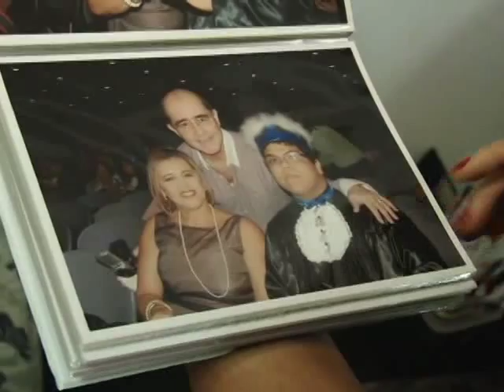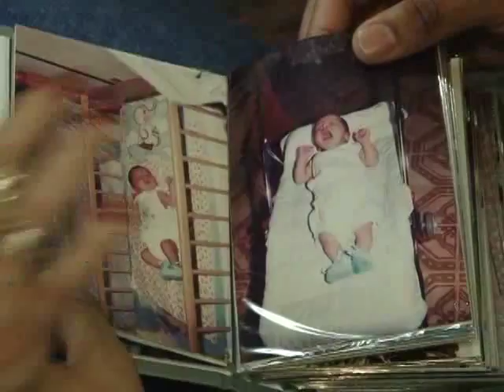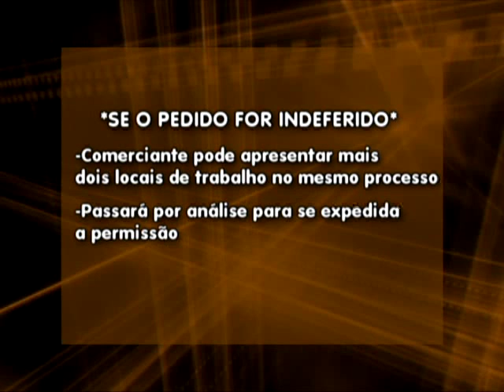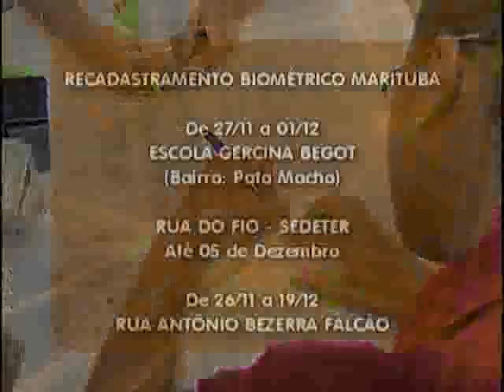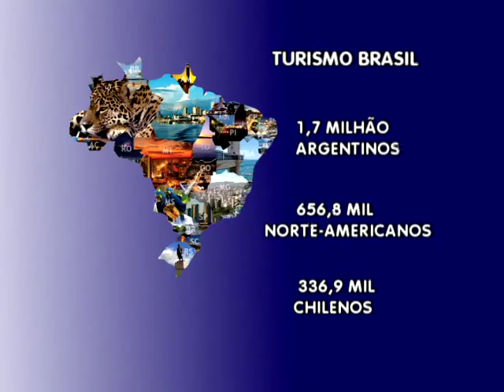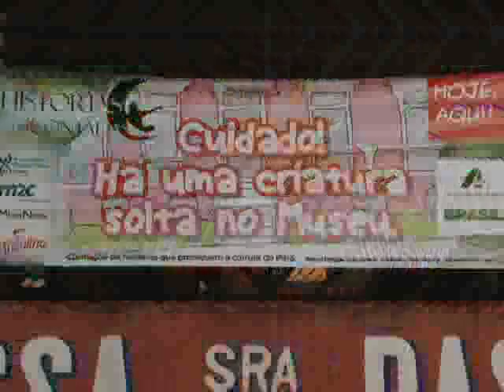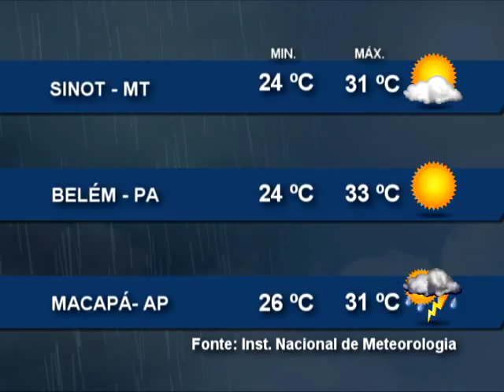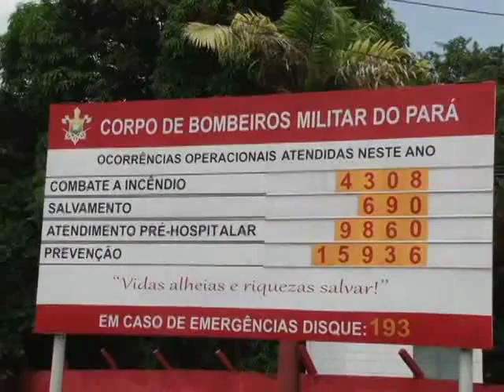Nazaré Notícias - 26/11/2015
Veja nesta edição:

- 800 crianças esperam por adoção no Pará;

- Saiba o que é o zika vírus;

- Cresce o numero de ocupação dos espaços públicos por ambulantes em Belém;

- 340 mil bebês nascem prematuros todos os anos no Brasil;

- O número de infartos em mulheres aumentou nos últimos 50 anos;

- Projeto “História Em Contadas” quer incentivar a leitura e despertar a curiosidade em crianças.